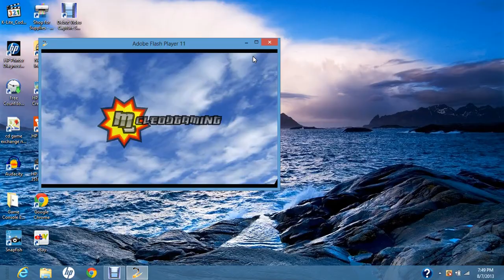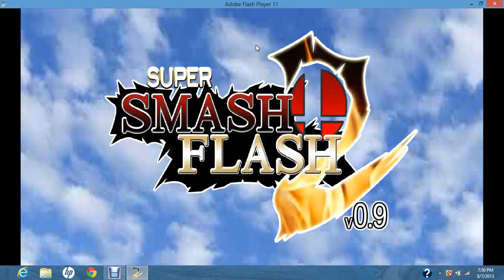Super Smash Flash 2 (v.0.9): Mega Man vs. Link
In this video, Super Smash Flash 2 (version 0.9) is showcased. In this match-up, Mega Man faces off against Link in the Battlefield stage.